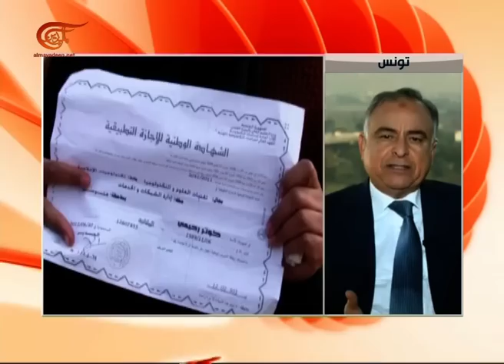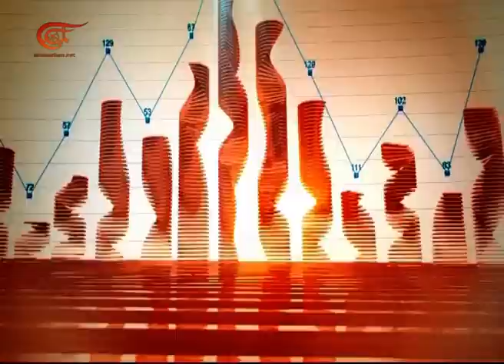الإقتصادية | الازمة الاقتصادية التونسية | 2016-01-30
الإقتصادية, الاحتجاجات والازمة الاقتصادية التونسية, 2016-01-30